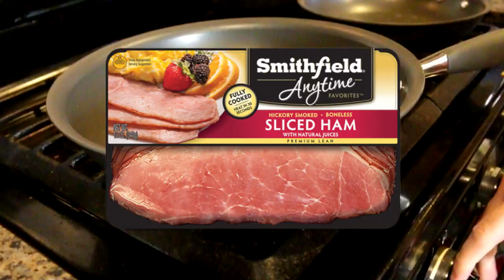How To Make Omurice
Eggs and ketchup taste great together!

INGREDIENTS:
Ketchup
Tomato Sauce
1 lb Chicken Thighs
Some Salt
Some Vegetable Oil
1 small Onion
2 Carrots
4 large Crimini Mushrooms
More Oil
~2 cups Leftover Rice
1/4 cup Peas
Even more Oil
Salt
A little Soy Sauce
Butter
2-3 Eggs per Omelette
Milk

Garnish with Parsley for color

Drink break and ending music by Phil's very talented brother.

"Discovery Hit", "Groove Grove", "Motivator", "Nowhere Land", "Quirky Dog"